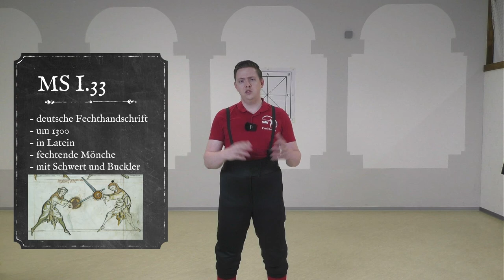Short Weirs 01: Introduction (Messer, Dussack, Arming Sword)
In a multi-part playlist I would like to give you important content on my specialty short weirs in the 14th-16th century according to the German School.

Especially for all those who would like to learn the one-handed sword(arming sword), this is a great basis.
But also all fencers with Messer and Dussack will surely find cool stuff here.